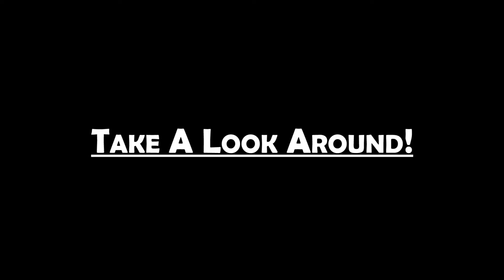Welcome to the Fret Success Website!